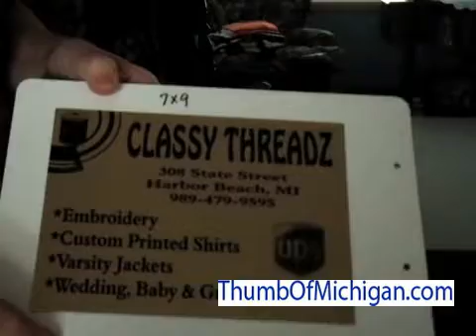Information About the 2013 Harbor Beach Cart Derby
Harbor Beach Cart Derby organizer Bob Sopczynski talks about what to expect at the 2013 Cart Derby.